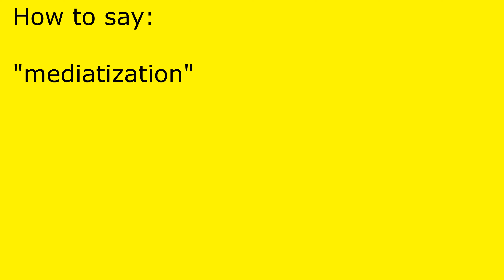How to pronounce mediatization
mediatization pronunciation.